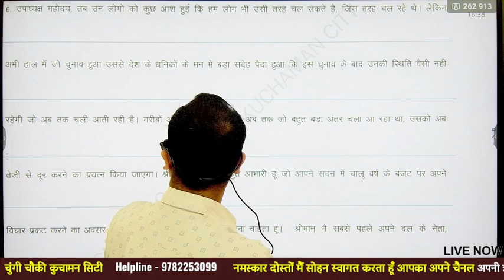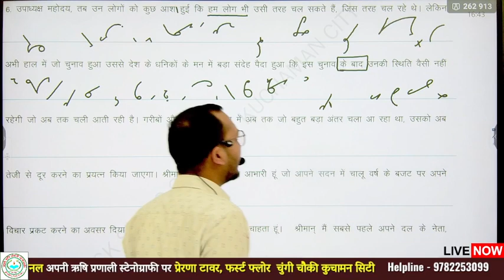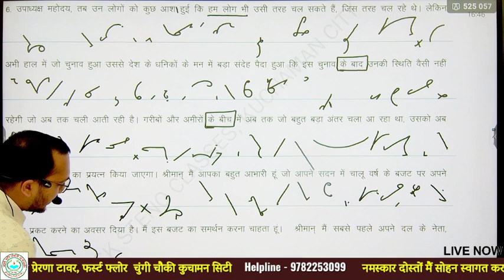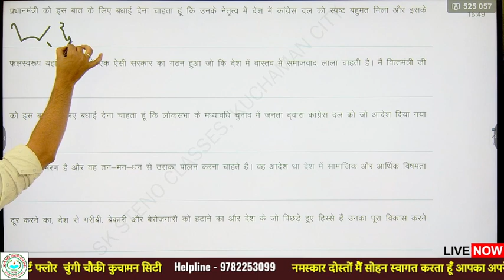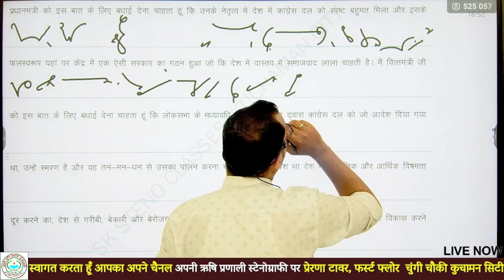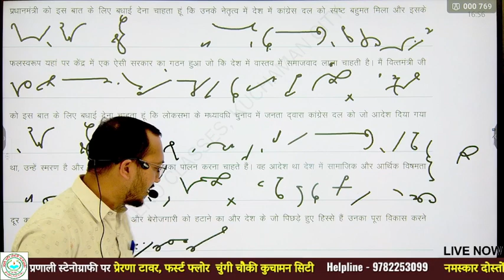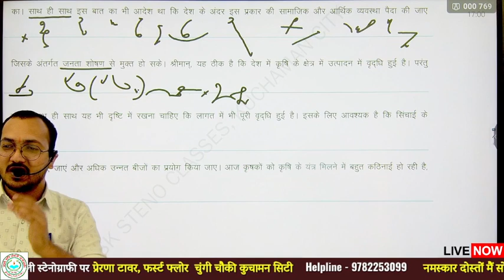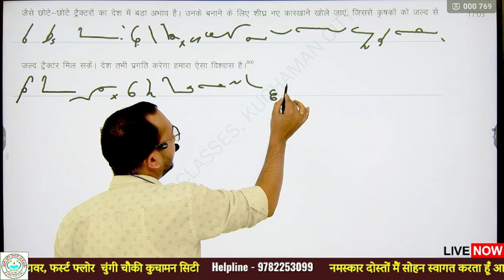Day-06 || प्रतिलेखन संख्या-06 || रामधारी सिंह गुप्ता (Dictation with outlines) ऋषि प्रणाली BY SK SIR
ramdhari gupta khand 1 outline
ramdhari singh gupta khand 1
steno graphy classes
steno exam today
steno salary
steno dictation khand 2
steno typing
steno maharashtra
steno speed
steno speed 80
steno speed practice
steno speed 100
steno speed increase
steno speed 60
steno speed test
how to increase steno spedd in hindi
rhc steno admit card
rhc steno latest news
rhc stenographer latest news
rhc steno efficiency test
rhc steno exam review
rhc steno
rhc steno dictation
rhc steno result
legal shorthand dictation 80 wpm
legal progressive dictation
legal judgment dictation 80 wpm
rishi pranali hindi shorthand book